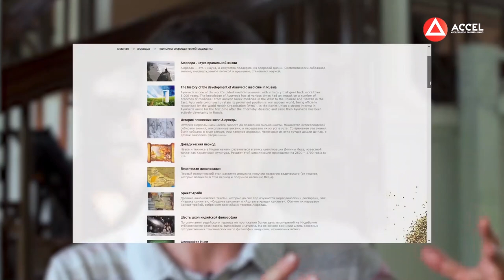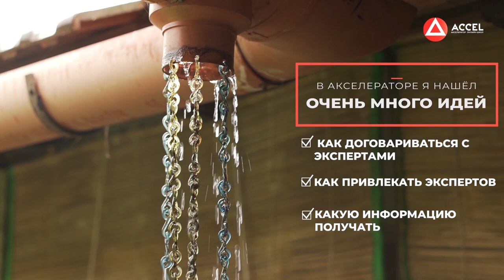Онлайн-школа Аюрведы - Борис Рагозин об обучении в Акселераторе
Регистрируйтесь на бесплатный мастер-класс «Как создать онлайн-школу, продюсировать себя или своего эксперта»

Борис Рагозин считал, что ему достаточно иметь лишь сайт со всей необходимой информацией для привлечения трафика.

«Придя в акселератор, я понял, что всё, что я проделал со своим сайтом, на самом деле не нужно.

Акселератор предоставил набор инструментов, с помощью которых Борис смог правильно и без затрат запустить онлайн-образование. Он выбрал для себя пакет обучения СВ, потому что ему важно было быстро получать ответы на все возникающие вопросы и непосредственно общаться с основателями ACCEL – Дмитрием Юрченко и Сергеем Капустиным.

Вложения, которые Борис сделал в программу обучения, окупились в первый же месяц работы его онлайн-школы.
По словам Бориса, Акселератор учит легко договариваться с экспертами. С помощью его методов вы сможете быстро научиться продюсированию любого эксперта, создавать новые образовательные программы и обучать большое количество слушателей.